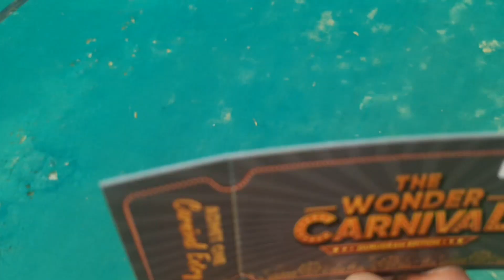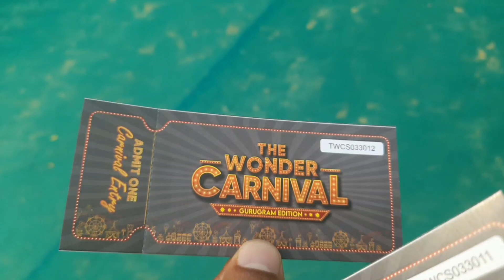Wonder carnival Gurgaon 2022 / Leisure Valley Sector 29 Gurgaon ka Mela / तीज का मेला गुड़गांव में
laser valley ground me laga mela - 2022
तीज का मेला लग चुका है सेक्टर 29 गुड़गांव में
ticket price - 100 Rs - Monday to Friday
tickets price on Saturday/ Sunday  - 200 per person.

एक झूले की कीमत कम से कम ₹100
बच्चों को घुमाने के लिए बहुत बढ़िया जगह गुडगांव के अंदर